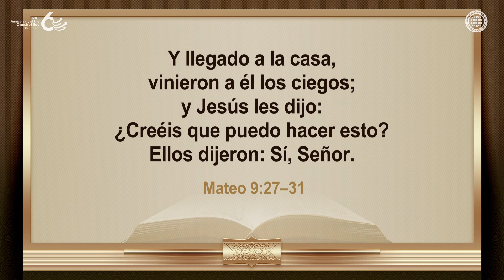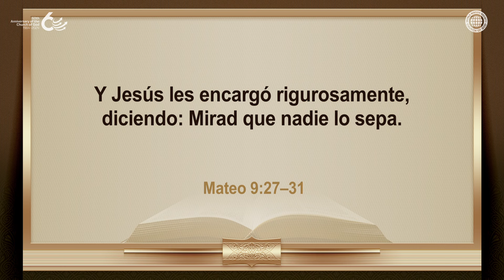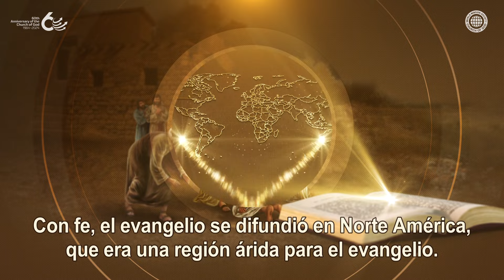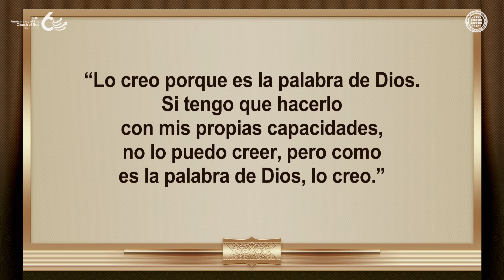¿Qué sucede cuando tenemos fe | IDDSMM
Al igual que los dos ciegos recuperaron la vista porque tuvieron fe en Jesús hace 2,000 años, si creemos en la palabra de Dios: “Conforme a vuestra fe os sea hecho”, todo irá bien.
Hoy, los miembros de la Iglesia de Dios predican el evangelio, creyendo en las palabras de Cristo Ahnsahnghong y de Dios Madre, y como resultado, la Iglesia de Dios se ha establecido en todos los continentes del mundo entero.